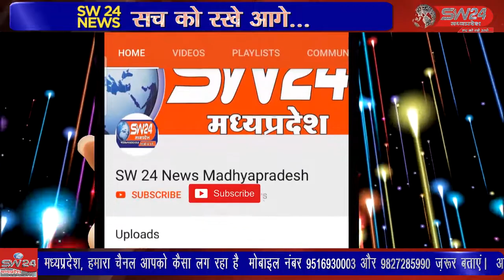108 कुंडीय गायत्री महायज्ञ घेगांव की स्मृति में अमलताश के 500 पौधों का वितरण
108 कुंडीय गायत्री महायज्ञ घेगांव की स्मृति में अमलताश के 500 पौधों का वितरण कार्यक्रम एव वृक्ष कावड़ यात्रा का आयोजन रखा गया था।
सेगांव से संजय जायसवाल की रिर्पोट।